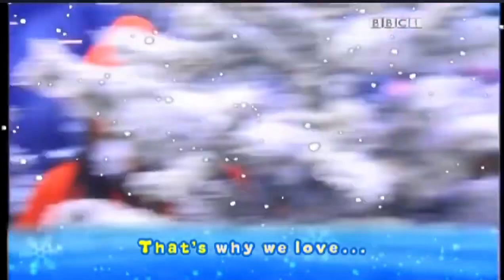8 May 2024